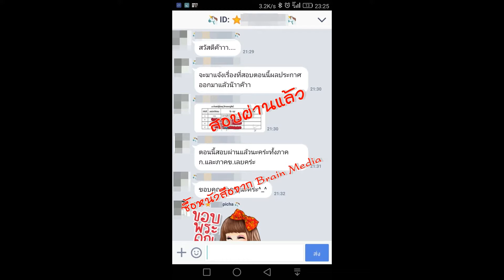Loadแนวข้อสอบ เจ้าพนักงานธุรการ โรงพยาบาลสงฆ์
- ความรู้เกี่ยวกับโรงพยาบาลสงฆ์
- แนวข้อสอบการงานธุรการ